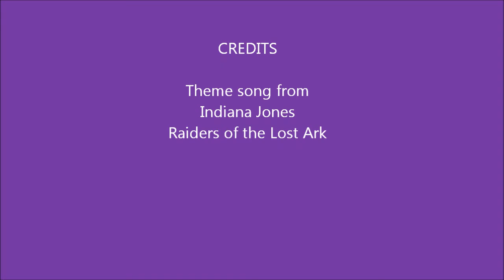"Whose Is This?" Part 2